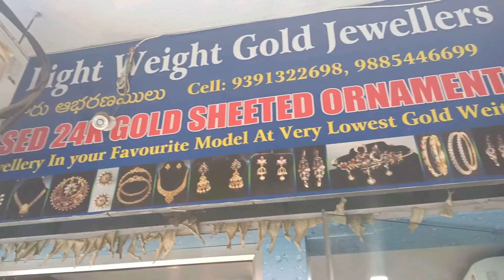Bs Light Weight Gold Jewellery bangles Collection Copper Based Gold Sheeted Jewellery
Bs Light Weight Gold Jewellery bangles Collection Copper Based Gold Sheeted Jewellery in Kukatpally

Thank you for contacting bs light weight jewellery! Please let us know how we can help you.

Hi sir/madam

This is bs light weight jewellery
Copper based gold sheeted jewellery